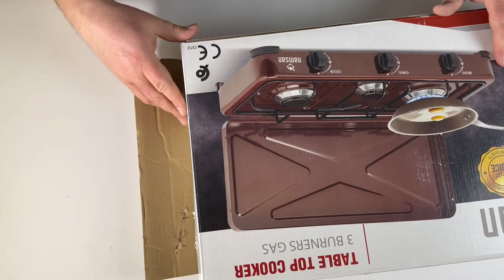Огляд на Настільну газову плиту на 3 конфорки Namsan FRG113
Вітаємо друзі! Сьогодні на огляді настільна газова плита Namsan FRG113 на 3 конфорки. Плита оснащена 3-ма конфорками і призначена для роботи від стаціонарних газових балонів. Для підключення до газового балону необхідно придбати редуктор і газовий шланг. Потужність плити - 4,35 квт, витрата газу - 305 г/годину. Плита зручна у використанні в кемпінгу, на дачі або просто на відритому повітрі.